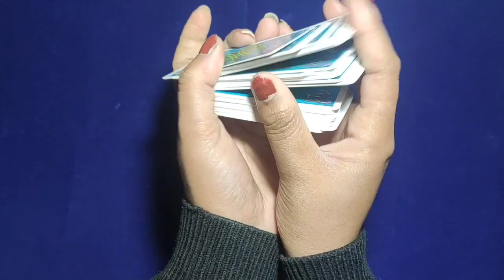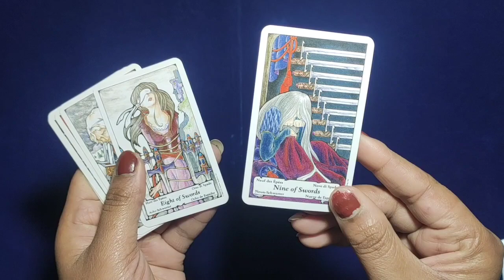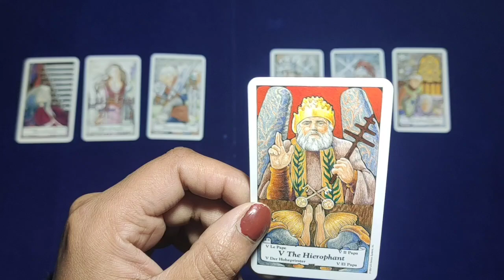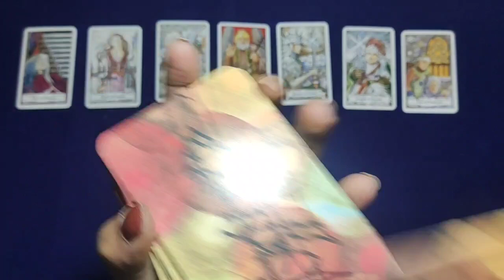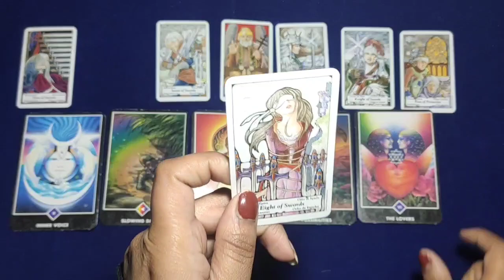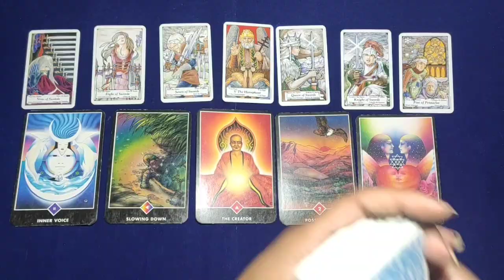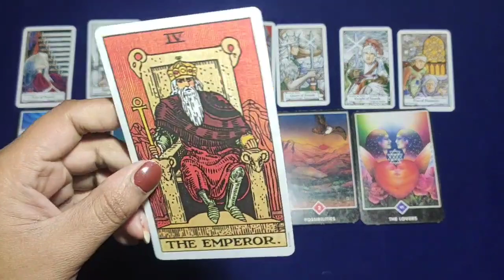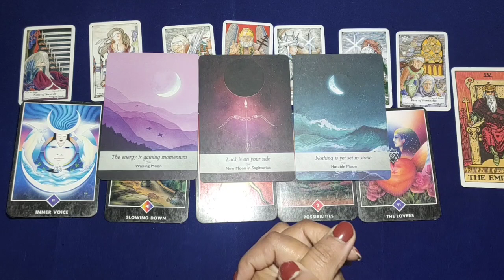❤VO APKO UNBLOCK KRENGE? KAB KARENGE? COLLECTIVE GENERAL READING 💑💑Tarort cards readings hindi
lets check apke person apko unblock krenge?
PERSONAL PAID READINGS-
555/- for 3 questions
888/- for 6 questions
1555/- unlimited questions 30 min on call
2222/- unlimited questions 1 hour on call